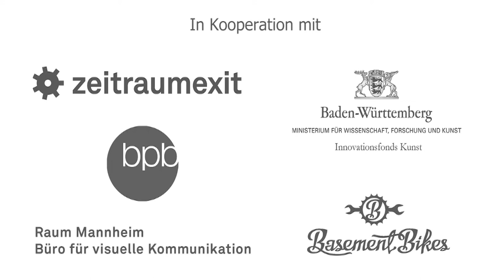COLLINI SOCIAL CLUB: MIGRATION UND STADTGESELLSCHAFT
MITTE DER 80ER JAHRE WAR DIE MIGRATION IN DEUTSCHLAND AUF EINEM HISTORISCHEN TIEFSTAND. NIEMAND VERMUTETE, DASS WENIGE JAHRE SPÄTER DIE ANGST VOR ZU VIELEN FLÜCHTLINGEN IN OFFEN RASSISTISCHE AUSSCHREITUNGEN UMSCHLAGEN WÜRDE, WIE AUF DER MANNHEIMER SCHÖNAU. WAS KÖNNEN WIR AUS DEM SOZIALPOLITISCHEN VERSAGEN VON DAMALS LERNEN? WIE KANN SICH EINE STADTGESELLSCHAFT AUF MIGRATION VORBEREITEN, WIE KANN SIE SICH NEUEN BÜRGERN ÖFFNEN? DENN SO VIEL STEHT FEST: UNSERE STÄDTE WERDEN DEN ZUZUG DER MIGRANTEN IN ZUKUNFT NOCH MEHR BRAUCHEN ALS JETZT.

COLLINI SOCIAL CLUB SPRICHT MIT MANNHEIMER BÜRGERN, DEM FREIBURGER KULTURWISSENSCHAFTLER MATTHIAS MÖLLER UND DEM POLITOLOGEN SEBASTIAN FIETKAU VON DER UNIVERSITÄT MANNHEIM SOWIE DEM MANNHEIMER POLITAKTIVISTEN HERMANN RÜTERMANN (ANLAUFSTELLE FÜR ROMA UND NEUEINWANDERER, KULTURBRÜCKEN MANNHEIM).

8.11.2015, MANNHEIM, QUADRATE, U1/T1